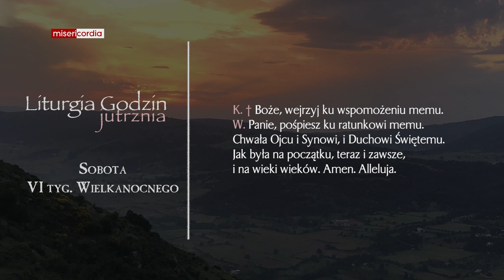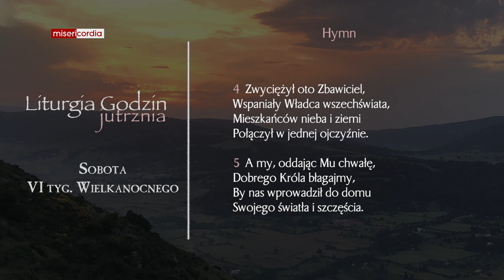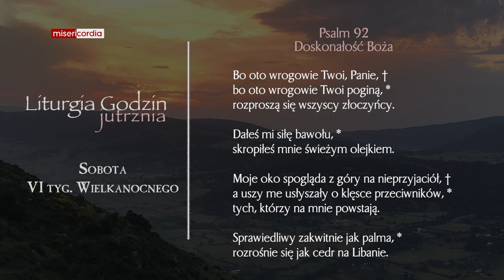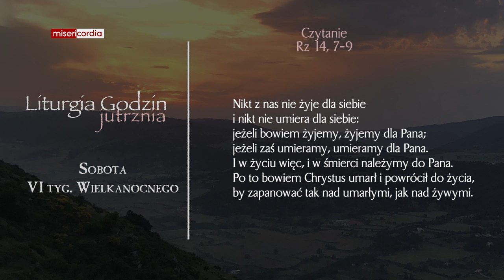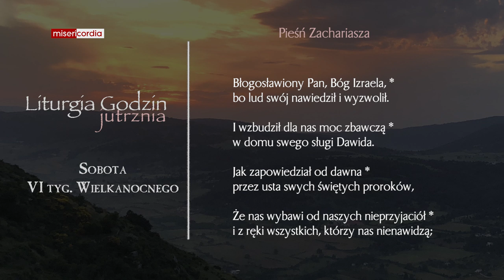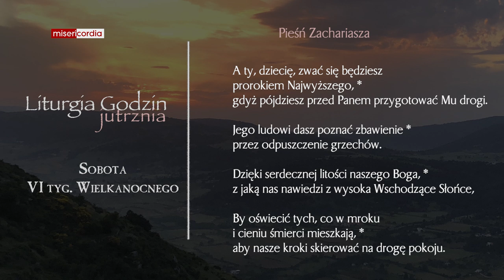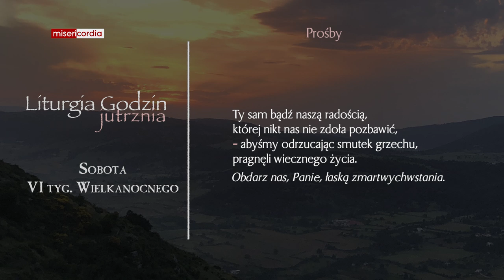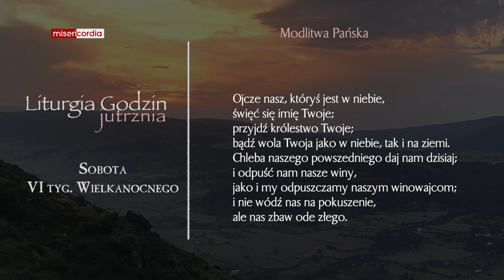Liturgia Godzin | Jutrznia | Sobota, VI tyg. Wielkanocnego